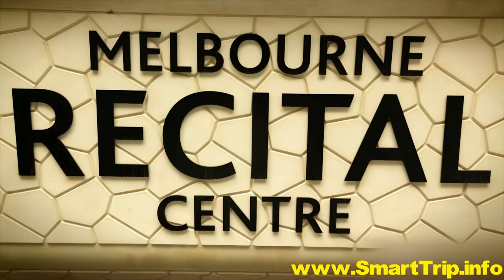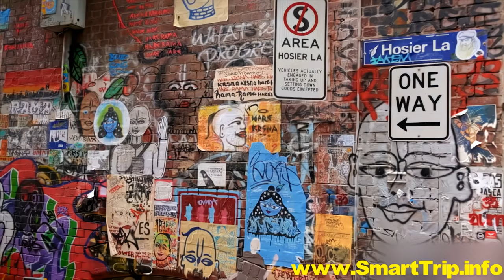Australia - Melbourne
Melbourne - the beloved Aussie city that has consistently topped the list of 'world's most livable cities.' Follow our journey through the enchanting maze of laneways, and you'll see why this city captures hearts so effortlessly.  When you're ready, browse vacation packages to Melbourne

The enticing aroma of roasting coffee beans permeates the air in Melbourne. This city takes its coffee seriously, and if you're up for it, you can dedicate your entire Melbourne visit to savoring the delightful offerings from local cafés.

But there's more to experience than just a caffeine buzz on your Melbourne vacation. Situated on the banks of the Yarra River, Melbourne offers a myriad of cathedrals, parks, and impressive buildings to explore. The extensive streetcar network makes traveling from one place to another a breeze.

Melbourne's locals are passionate about art, and the inner-city laneways burst with creativity as street artists showcase their talents on the external walls of buildings. Rest assured, these artists have permits and are endorsed by the city. And while in Melbourne, a visit to Luna Park™ is a must. Established in 1912, this iconic theme park boasts one of the world's oldest roller coasters and a collection of vintage rides.

For now, we hope you enjoy watching this travel guide as much as we enjoyed creating it.